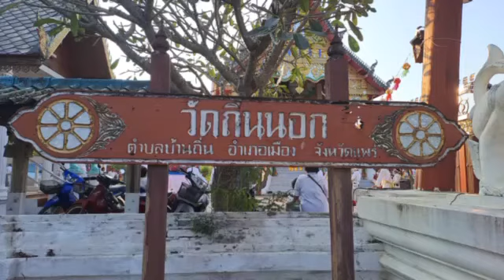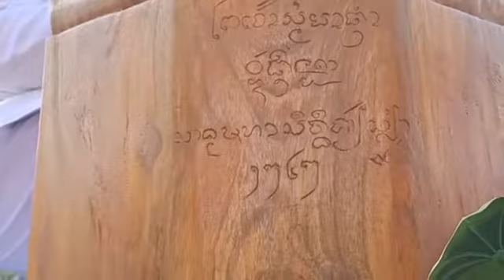พระพุทธรูปไม้ขนุนอายุ 100 ปี ชาวไตลื้อวัดถิ่นนอก ทำพิธีอัญเชิญประจำที่วัด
แพร่-พระพุทธรูปไม้ขนุนอายุ 100 ปี ชาวไตลื้อวัดถิ่นนอก ทำพิธีอัญเชิญประจำที่วัด

.เมื่อเวลา 17.00 น. เย็นวันที่ 6 พฤศจิกายน 2565 คณะศรัทธาวัดถิ่นนอก ต.บ้านถิ่น อ.เมืองแพร่ จ.แพร่ ได้ประกอบพิธีอัญเชิญพระพุทธรูปไม้ขนุน "พระเจ้าสมผาถนา" ประจำ ณ วัดถิ่นนอก โดยการนำของพระครูภาวนาเจติยานุกิจ รักษาการเจ้าอาวาสวัดถิ่นนอก มีพระครูพิบูลพัฒนโกศล เจ้าคณะอำเภอเมืองแพร่ ประธานฝ่ายสงฆ์ นายวาทิต ปัญญาคม ปลัดจังหวัดแพร่ประธานฝ่ายฆราวาส โดยมีคณะศรัทธา ร่วมงานจำนวนมาก

.พระครูภาวนาเจติยานุกิจ รักษาการเจ้าอาวาสวัดถิ่นนอก เจริญพร ถึงความเป็นมาของพนะพุทธรูปไม้ขนุนว่า เนื่องด้วยวัดถิ่นนอก ต.บ้านถิ่น อ.เมือง จ.แพร่ มีต้นขนุนเก่าแก่อยู่ประจำวัด อายุ 100 ปี ประจำอยู่ ณ วัดถิ่นนอกมาเป็นเวลายาวนาน ในวันที่ 16 กรกฎาคม 2565 ทางคณะกรรมการวัดถิ่นนอก มีฉันทามติ ให้ดำเนินการปรับภูมิทัศน์ของวัด จึงอนุญาตให้ดำเนินการตัดต้นขนุนอายุ 100 ปีต้นนี้ เพื่อนำไปแกะสลักเป็นพระพุทธรูปไม้ขนุน ศิลปะไทลื้อประยุกต์

.ดำเนินการตัดแล้วได้นำไม้ไปถวายให้พระอาจารย์ พระมหาสิทธิชัย ชยสิทฺธิ ป.ธ.9.ดร เจ้าอาวาสวัดร่องฟอง ผู้อำนวยการสำนักวิชาการ มหาวิทยาลัยมหาจุฬาลงกรณราชวิทยาลัย วิทยาเขตแพร่ ผู้จัดการโรงเรียนบารวิชชาลัย โดยส่งเสริมงานด้านศิลปะของโรงเรียนบรวิชชาลัย ใช้เวลา ดำเนินการแกะสลักพระพุทธรูปไม้ขนุน 100 ปี เป็นเวลา 1 พรรษา (3เดือน)

.โดยมีวัตถุประสงค์ เพื่อสืบต่ออายุพระพุทธศาสนา เพื่อสืบสารงานพุทธศิลป์ของโรงเรียนบวรวิชชาลัย วัดร่องฟอง จ.แพร่ เพื่อถวายเป็นพุทธบูชา และอุทิศถวายเป็นอาจริยบูชา แด่ครูบาอาจารย์ อุทิศถวายแต่อดีตเจ้าอาวาสวัดถิ่นนอกทุกรูป เพื่อสืบทอดเจตนารมณ์ ของท่านพระมหาพิเชษฐชาญ พุทธิวทฒนเมธี อดีตเจ้าอาวาสวัดถิ่นนอก น้อมถวายแต่ครูพุทธศิลป์ หลวงพ่อพระครูบวรธรรมกิตต์ อดีตเจ้าอาวาสวัดร่องฟอง เป็นผู้อุปฌาย์ของพระมหาสิทธิชัย ชยสิทธิ เพื่อเป็นที่สักการะของพุทธศาสนิกชน ที่มีความนับถือพระพุทธรูปไม้ขนุน เพื่อเปิดโอกาสให้พุทธศาสนิกชนทุกท่าน ได้ร่วมสร้างพระพุทธรูปโดยไม้ขนุน ซึ่งหาทำได้ยาก
ษา จรรโลง ความสมัคสมานสามัคในชุมชน ให้มีความรัก ความเคารพ เอื้อเให้กันและกัน ด้วยกิจกรรมทางพระพุทธศาสนา
เพื่อพัฒนาวัดถิ่นนอกให้ทัดเทียม เป็นวัดแหล่งท่องเที่ยวทางศาสนา ศิลปะ วัฒนธรรมวิถีชนชาติพันธุ์ไทลื้อ ให้เจริญยิ่งๆขึ้นไป

.พระพุทธรูปแกะสลักจากไม้ หรือพระเจ้าไม้(ภาษาถิ่นชาวล้านนา) รูปองค์พระปฎิมากรที่สลักจากไม้ให้เป็นพระพุทธรูป ซึ่งพระพุทธรูปประเภทนี้มีหลากหลายพุทธลักษณะและหลายขนาดมีความเกี่ยวข้องกับพุทธศาสนาเป็นงานพุทธศิลป์นิยมกันในอดีตจนถึงปัจจุบันเป็นปฏิมากรรมลักษณะในรูปแบบของประณีตศิลป์ สร้างสรรค์ผลงานด้วยความละเอียดอ่อนสะท้อนสภาพสังคมได้สร้างสรรค์งานให้กลมกลืนกับความเชื่อจารีตประเพณี และวัฒนธรรม

.ทั้งรูปแบบลวดลายรวมถึงความเชื่อและแรงศรัทธาทางศาสนาพุทธสามารถสืบทอดศิลปวัฒนธรรมที่สืบทอด มาจากบรรพบุรุษและภูมิปัญญาท้องถิ่น มีเอกลักษณ์และมีคุณค่าควรแก่การภาคภูมิใจสำหรับชาวล้านนาเอง งานแกะสลักพระพุทธรูปจากไม้จึงกลายเป็นส่วนหนึ่งของวัฒนธรรมล้านนาอานิสงส์การสร้างพระพุทธรูปจากการแกะสลักไม้“